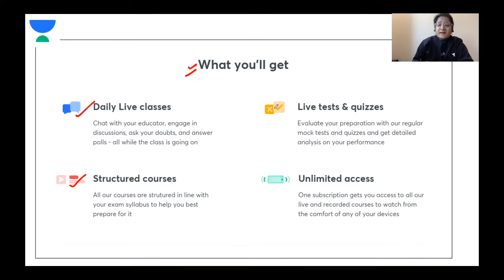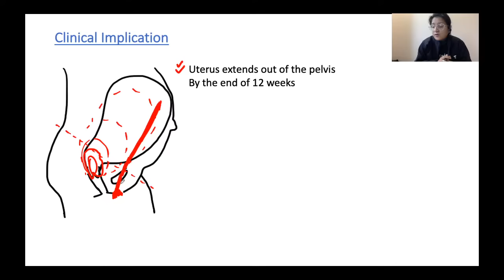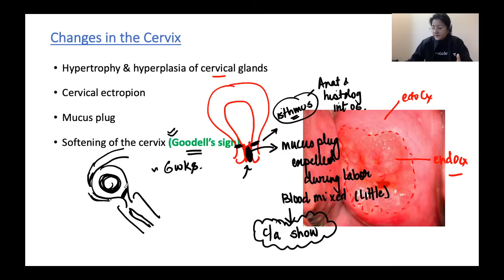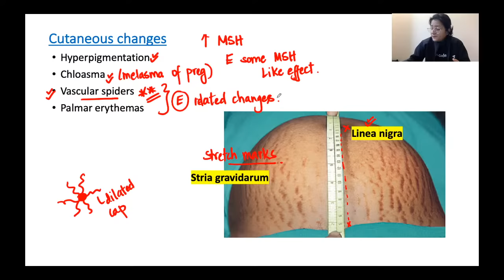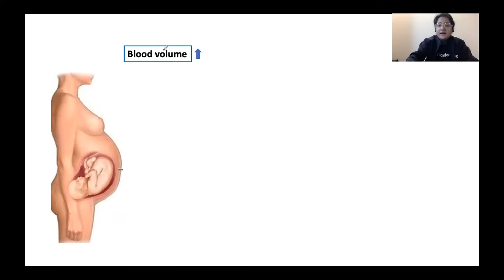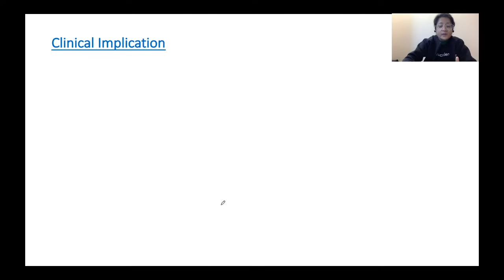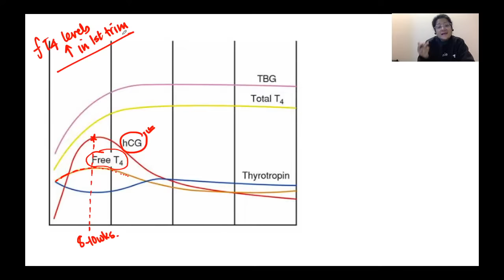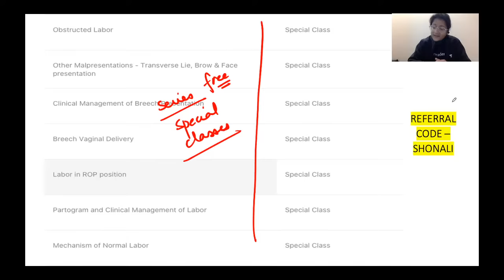Physiological Changes in Pregnancy | Clinical Aspects | Part 1 | NEET PG 2021 | Dr. Shonali Chandra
Physiological Changes in Pregnancy (Clinical Aspects)has been discussed in this video. Know about the best tips, tricks, and strategies to ace the NEET PG Exam. Dr. Shonali Chandra will also share various preparation strategies along with examples that will help you to crack the exam.

Unacademy Subscription Benefits:

1. Learn from your favorite teacher
2. Dedicated DOUBT sessions
3. One Subscription, Unlimited Access
4. Real-time interaction with Teachers
5. You can ask doubts in a live class
6. Limited students
7. Download the videos & watch offline